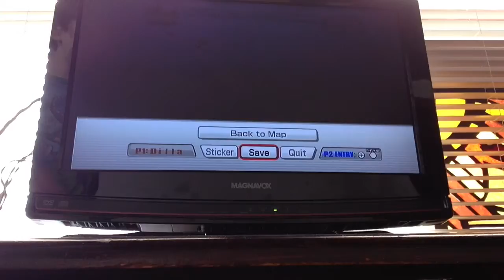SSBB Subspace Emissary chapter 8 2/2: The Battlefield Fortress (reading 2)